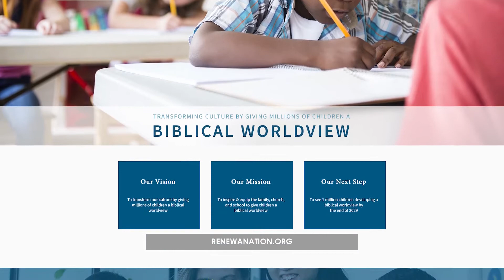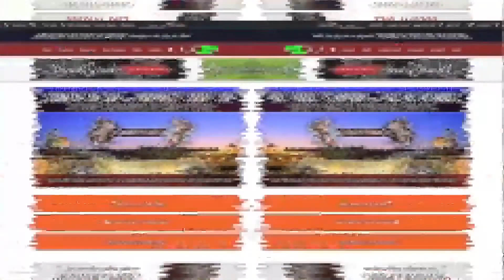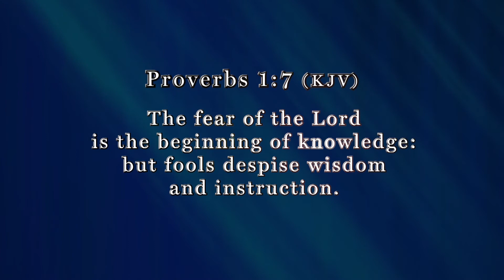Stand in the Gap TV: Train up Your Child: Leave Egypt Behind - Part 1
Episode 129: Sam Rohrer and Isaac Crockett are joined by guest Jeff Keaton (President & CEO; Renew a Nation) to discuss this important topic by going to the heart of the cause and defining the solution.

If you’re a parent, you know the importance of education for our children. If your children are grown, you know the importance of a quality education for your grandchildren.

The Scripture speaks extensively about the education of children. In Proverbs it says, “Train up a child in the way they should go and when they are old they will not depart from that training”. The Biblical model as given to Israel in Deuteronomy 6 is for fathers to take the primary responsibility to make sure a God fearing education is accomplished by example, word, and action. So that children will know who God is, what He has done, and that there is a direct relationship between fearing and obeying God and expecting blessing, prosperity, security, and good health in the culture.

The devil knows that getting hold of the youth is a high-level prize. We know that in our nation education from the elementary through secondary levels and into the university level has been infiltrated and hijacked with a rewriting of history, redefining of truth, and now a generation with less than 2% holding to a Biblical Worldview.

In this program, we’ll define Christian education and what it means to train up your child. We’ll make the case for Christian education and how you can identify true Christian education.

Join us as we look at the topic “Train up Your Child: Leave Egypt Behind”. We hope you’ll find the program challenging and informative.